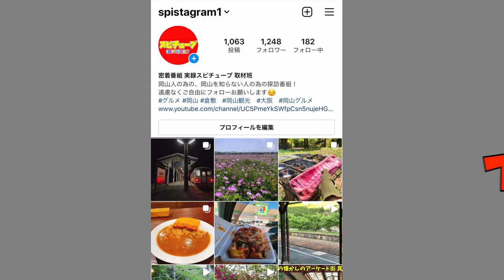【 岡山県 終戦の日に行われるみたま祭】15日 16日点灯《情報》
岡山県岡山市 中区奥市3-21

再生リスト